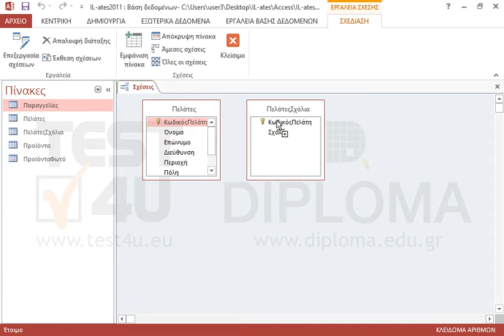Δημιουργήστε μία νέα σχέση ένα-προς-ένα μεταξύ του πεδίου ΚωδικόςΠελάτη από τον πίνακα Πελάτες...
Δημιουργήστε μία νέα σχέση ένα-προς-ένα μεταξύ του πεδίου ΚωδικόςΠελάτη από τον πίνακα Πελάτες και του πεδίου ΚωδικόςΠελάτη από τον πίνακα ΠελάτεςΣχόλια.

77-424 Microsoft Office Specialist Access Core 2013 - Ελληνική έκδοση